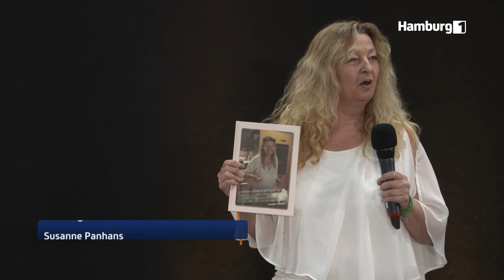Susanne Panhans, Speaker Slam Juni 2020, neuer Weltrekord - Wiesbaden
Das ist eine Sensation wenn 72 Menschen einen Weltrekord aufstellen und innerhalb von
4 Minuten einen Vortrag auf die Bühne bringen, der normaler Weise ca. 1 Stunde dauert.

Faszinierend war es vom ersten Momant an, den Speakern aus 14 verschieden Nationen
zu lauschen und dabei zu sehen, was innerhalb von wenigen Minuten für herausragende
Leistungen erbracht werden können.

Die Themen waren so vielseitig, es gab kein einziges Thema welches doppelt vorgetragen worden wäre.

Bewertet wurden die Leistungen von einer hochkarätigen Jury wie Jörg Rositzke, Martin von Hirschhausen, Ulrike Luckmann, Ben Panter, Martina Kapral, Dirk Hildebrand, Selina Hare und
Frank Asmus.

Die Stimmung war überwältigend und es waren nur glückliche Gesichter zu sehen, alle strahlten aus ganzem Herzen.

Mit dem Aufstellen des neuen Weltrekordes und wurde ausgelassen gefeiert, ganz nach Corona Regeln versteht sich.

Ein unvergessliches Ereignis.

Und wenn Du auch ein Stück vom "Speaker Slam" haben willst, dann kauf Dir mein Kochbuch,
dieses habe ich auf der Bühne vorgestellt und meinen Auftritt dem Thema Nahrungsmittelintoleranzen gewittmet.

Das Kochbuch ist überall im Buchhandel erhältlich, auf Amazon und natürlich auch bei mir.
Und das bekommst Du dann mit individueller Widmung.

Kontaktiere mich über meine Homepage und sicher Dir Dein kostenloses Erstgespräch.

"Nahrungsmittelintoleranzen - na und? Wir kochen wie die Weltmeister!"

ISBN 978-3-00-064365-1